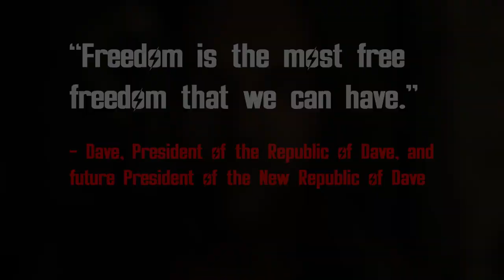Is Dave the best leader in the Capital Wasteland? Yes.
No one is better equipped to bring the Capital Wasteland from lawless anarchy into an enlightened civil society.  Vote for Dave at the ballot box!